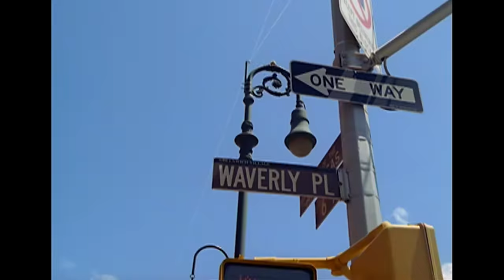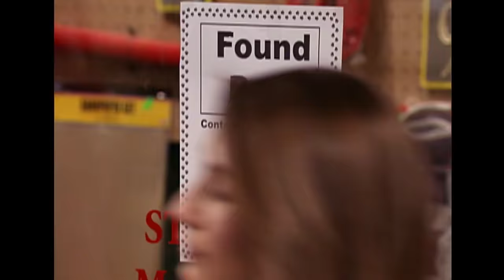Curb Your Dragon | S1 E8 | Full Episode | Wizards of Waverly Place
Alex buys Justin a pet beagle that's really a magical dragon, to replace his dog that she accidentally lost years ago. However, when Theresa insists that Alex post signs for a lost dog, the kids' are shocked when someone comes and claims it. When their magical dragon accidentally winds up in a local dog show the kids must find a way to get it back without revealing the family secret.

The Russo family may look like an ordinary family with an average restaurant, but behind close doors, siblings Alex (Selena Gomez), Justin (David Henrie), and Max (Jake T Austin) must compete to be the next family wizard!